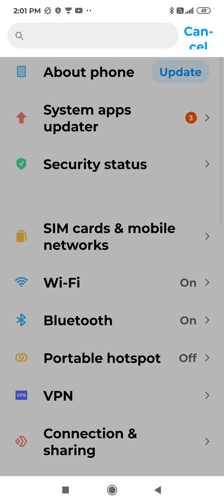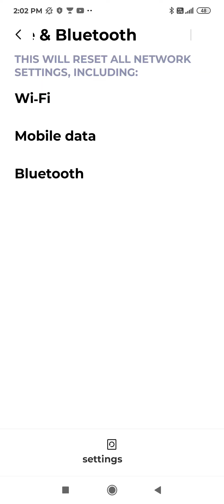how to fix Wi Fi problem in redmi note 8 A redmi note 8 phone mein Wi Fi ki problem ko aise fix Kare